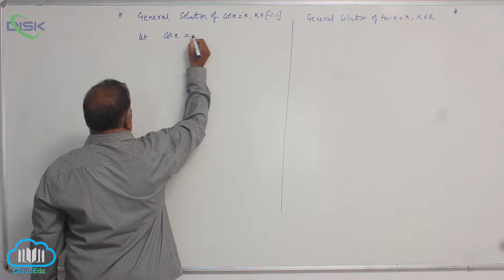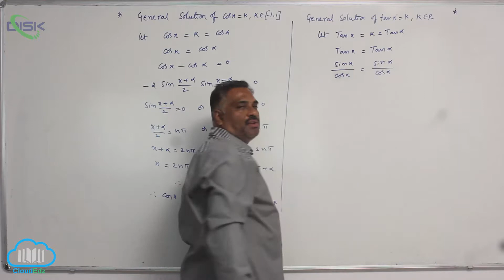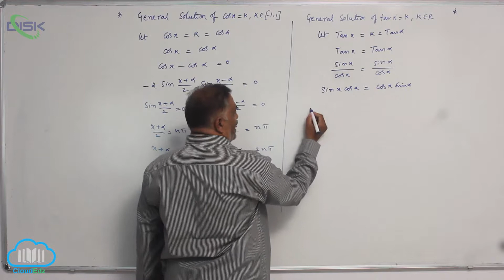G S T E || problems on General solutions of trigonometric equations 3 || Disk Telangana